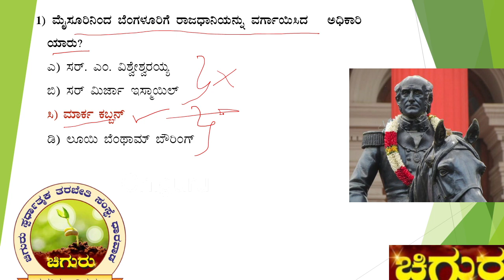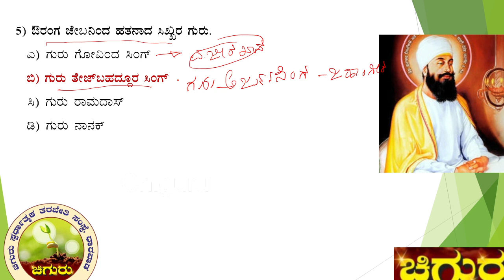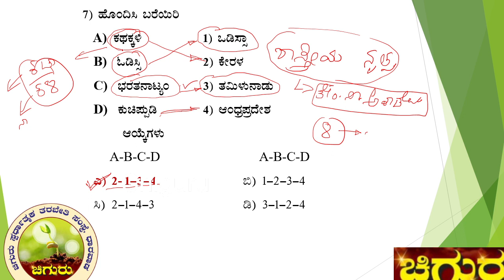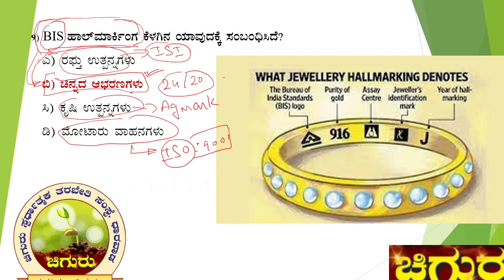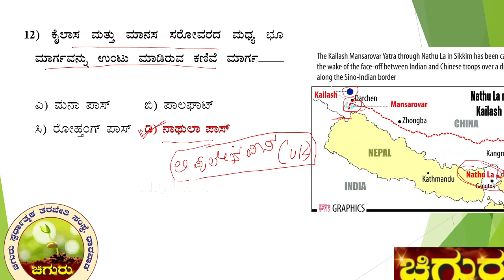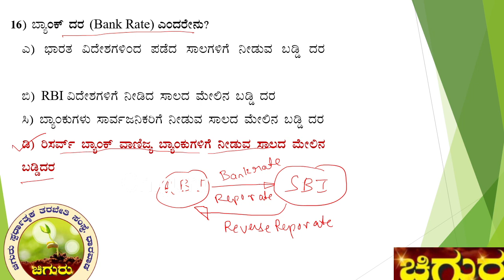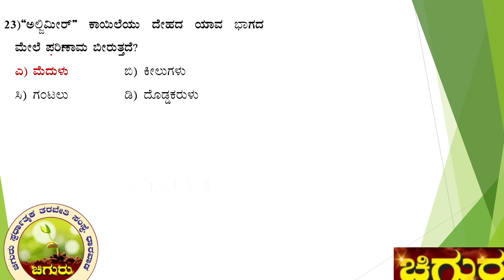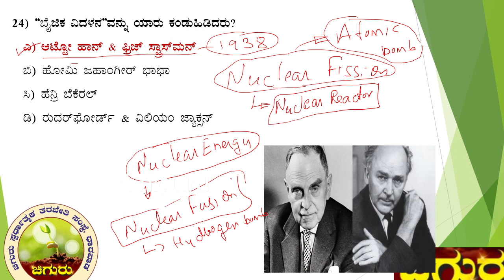Chiguru Model Test-108 Part-1 KAS/PSI/PC